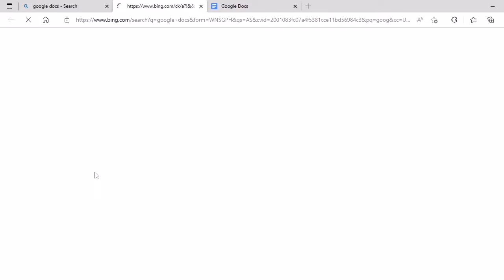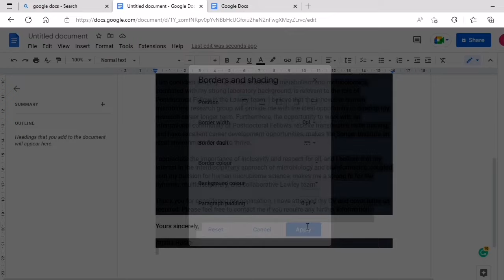How to remove background color of text copied from ChatGPT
In this video you will learn to know how you can remove text background by using simple steps.